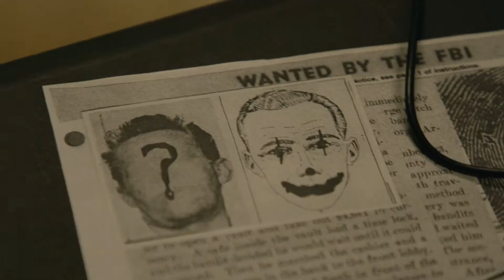Mister Creep - Trailer 1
This December a new monster is coming in the horror film Mister Creep, from writer-director Isaac Rodriguez.

In the movie, "Three college students stumble upon a lost television broadcast of a deceased serial killer and search for its location. They discover a nightmarish cover-up of a clown-faced man who killed hundreds and may still be around long after his death."

Stars Thomas Burke, Ali Alkhafaji, Amber Lee Solis, and Judy McMillan come face to face with Mister Creep on Digital on December 5, 2022.